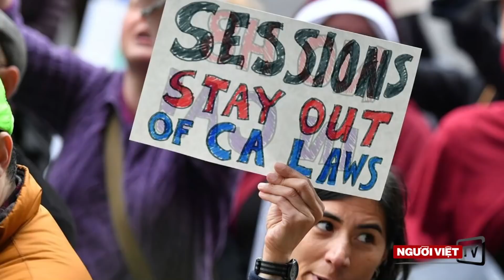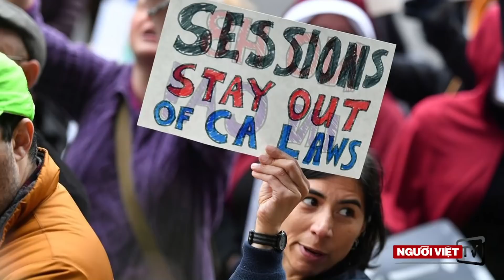Nhà máy nước triệu đô ở Bến Tre bỏ hoang, dân phải xài nước sông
Theo tin của truyền thông Việt Nam, Sau 8 năm triển khai, dự án Nhà máy nước Ba Lai, huyện Ba Tri ở Bến Tre được đầu tư hàng trăm tỷ đồng vẫn chưa hoàn thành, khiến khoảng 25,000 hộ dân vẫn phải xài nước sông lắng lọc.Dự án nhà máy có tổng kinh phí 380 tỷ đồng, do Công ty nước sạch Ba Lai, làm chủ đầu tư.